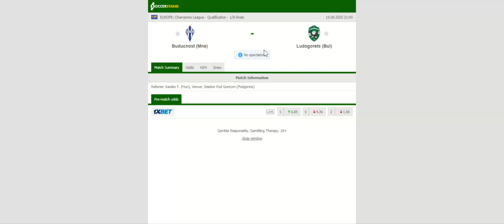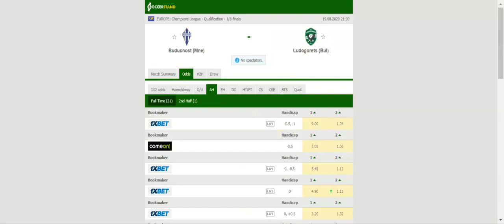BUDUCNOST PODGORICA VS LUDOGORETS PREDICTION & BETTING TIPS - 19/08/2020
2021 college football predictions,
2019 college football predictions,
2020 ncaa football predictions,
nc state football predictions 2020,
2020 nebraska football predictions,
2020 uga football predictions,
10 football predictions 2020,
football songs,
football vines,
football skills,
football daily,
football games,
football khela,
football live,
football pump up,
football anime,
football analysis,
football asmr,
football agility drills,
football american,
football academy,
football anthem,
football boots,
football big hits,
football bloopers,
r/b football,
f c b football,
mattyb football,
s.a.b football,
football chants,